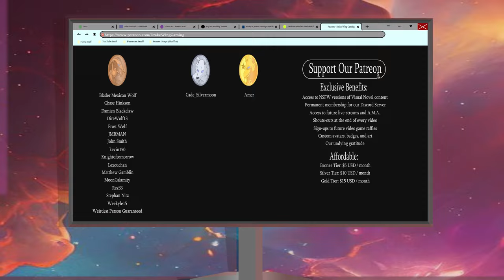A Date with Griff- Dawntide| Ranzo's Path #5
After catching up with Ranzo and Sal, Riley heads out for his date with Griff in a new episode of Dawn Tide!